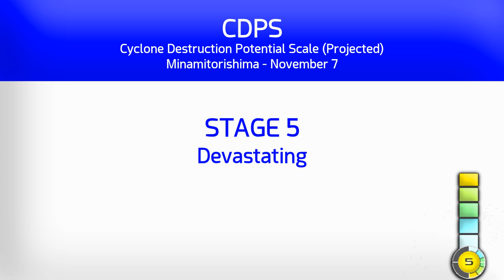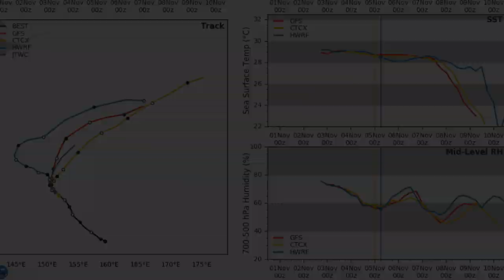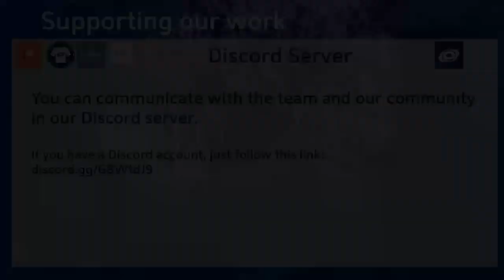Super Typhoon Halong strongest of the year - 1am JST November 6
Super Typhoon Halong put on a remarkable display of strength this evening, with cloud tops of -82 degrees Celsius completely surrounding a warm eye of +19 degrees, correlating with a 190mph storm - the third strongest of the decade.

Halong is not likely to strengthen much more as it saunters west-northwest, before turning northwards and then northeastwards as it weakens. The only land area under any kind of threat is Minamitorishima.